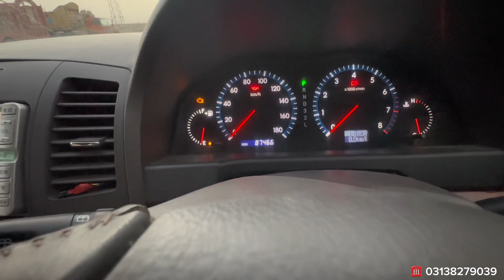Toyota X PREMIO 1.8 2006 | NCP fresh arrived from border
Premio
1800 cc
Model 2006
X edition